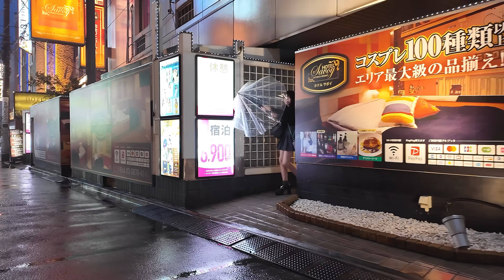One of Japan's leading love hotel districts/Tokyo Uguisudani. Up on August 17, 2024.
Up on August 17, 2024. One of Japan's leading love hotel districts/Tokyo Uguisudani.